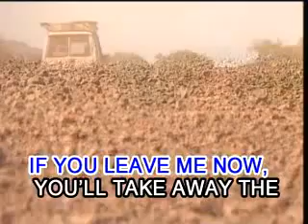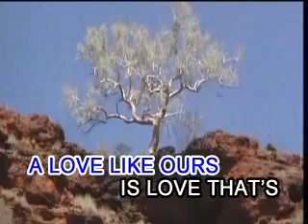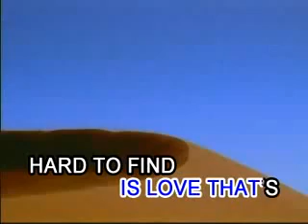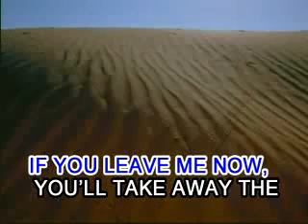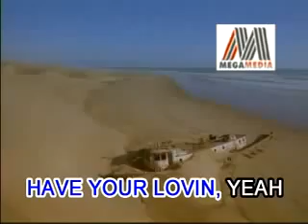Chicago - If You Leave Me Now (Karaoke)